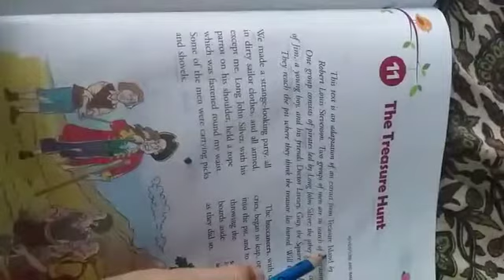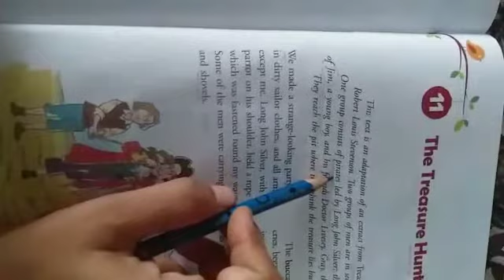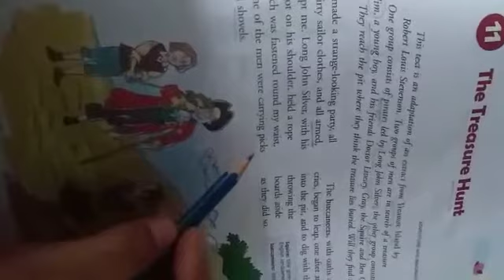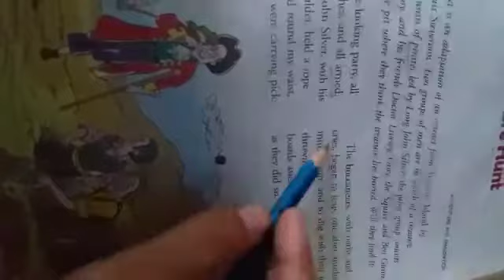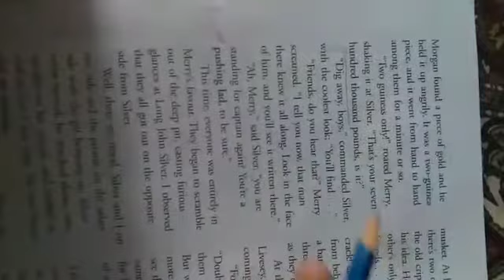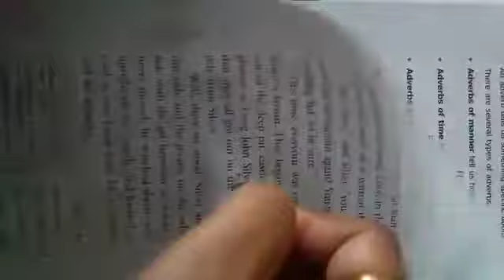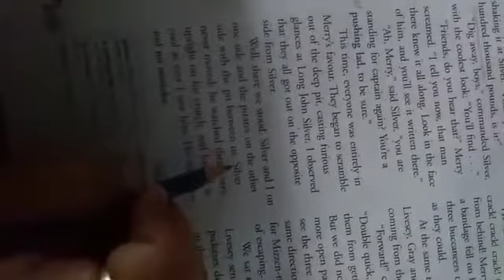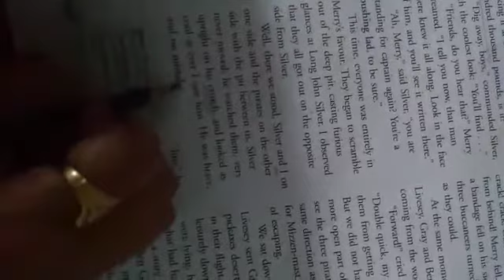5th English Literature new YouTube update in English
5th English Literature new YouTube update in English
Ch 11 The Treasure Hunt Part 1